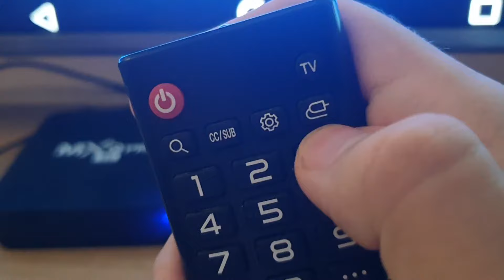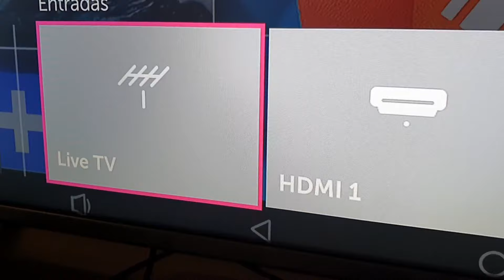Como Conectar Tv Box Na Entrada HDMI Da Televisão LG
Vídeo ensinando como conectar a tv box na entrada hdmi da televisão led smart lg.